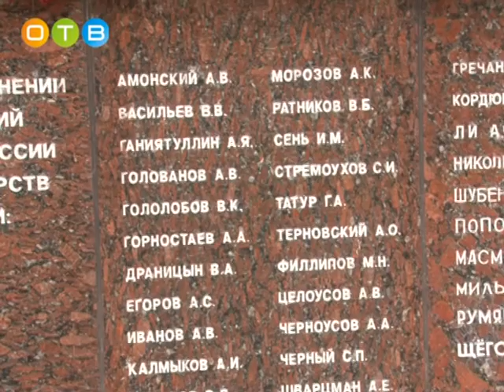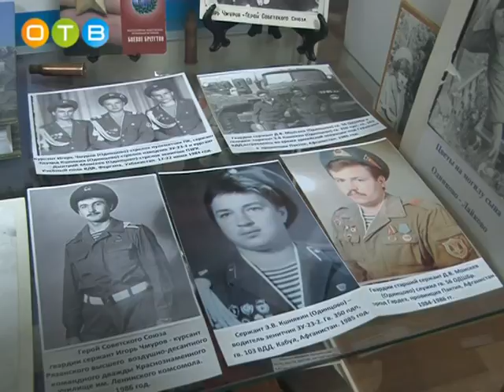Панихида по погибшим в Афганистане прошла в Георгиевском Соборе Одинцовского района 25 декабря